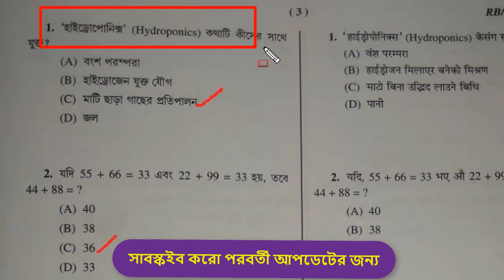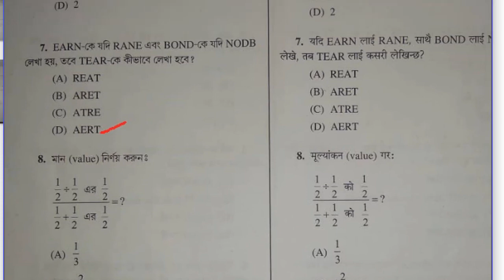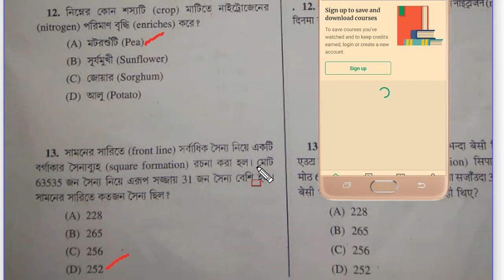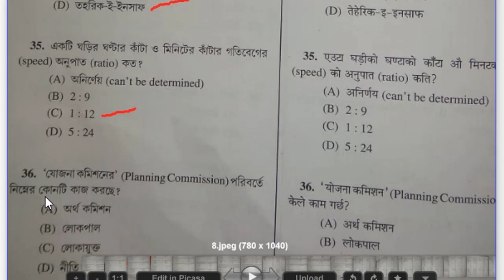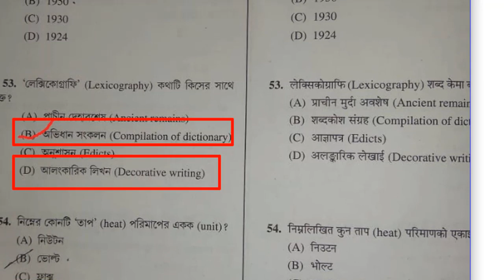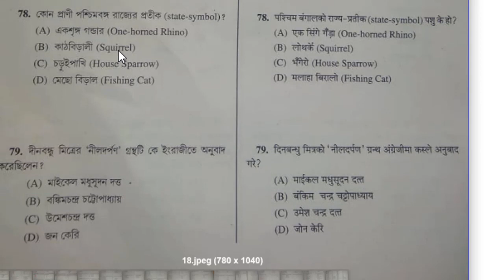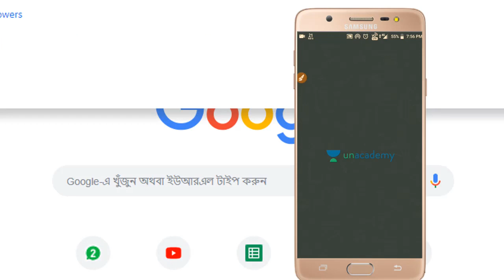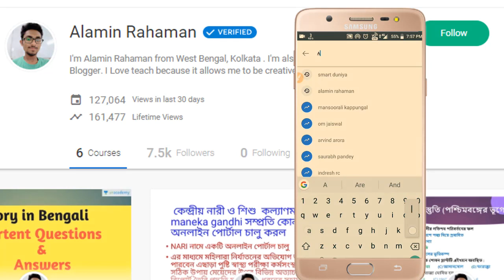WB Police Answer Key 2018 - বেঙ্গল পুলিশ পরীক্ষার সঠিক উত্তর